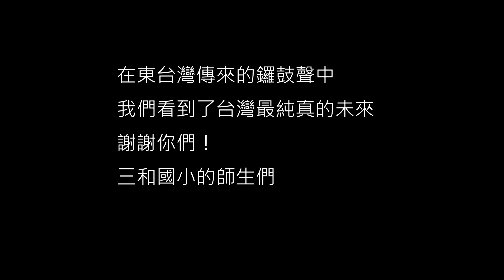【台灣，你好！】台東縣太麻里鄉三和國民小學 師生們熱情迎接環島拍攝車隊2015/7/23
2015/7/23 環島第二天 台東縣太麻里鄉三和國民小學
早上10:51，台東藍的豔陽下，環島拍攝車隊來到台東縣三和國民小學，我們看到孩子們揮著汗水 熱情表演著他們苦練的成果！在東台灣傳來的鑼鼓聲中，我們看到了台灣最純真的未來，謝謝你們！三和國小的師生們！

三和國小有95%是閩南族群的學生、5%是原住民，因國小地處閩南社區，十年前推廣一校一特色，所以也擁有台灣民俗的跳鼓陣校隊，至今已有15年歷史！而且因為學校每年九月都會有國慶鳥灰面鷹過境，所以也會配合課程，介紹鳥類和台東特有的訂製漁網！透過我們的鏡頭，希望讓更多人看見三和國小的特色和美麗～

影像拍攝：台灣你好環島攝影團隊

讓我們重新找回善良純樸的台灣精神
請將台灣的美分享給你的朋友